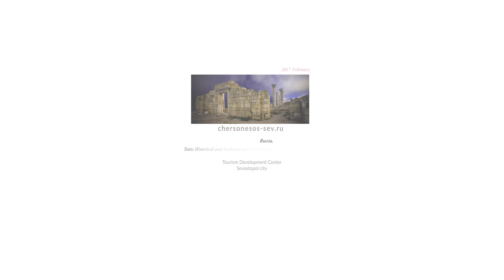360 Chersonesus (eng) part-03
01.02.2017 leading film: Anna Ermakova (eng)
Tourist guide #0049

film is made crimea-on.ru

This unique monument of antiquity is one of the brightest tourist attractions on the Crimean peninsula.

Chersonesus is an ancient city, founded over two and a half thousand years ago by Greek colonists. These ancient inhabitants chose a very favorable place to settle: the polis was located on a small peninsula between two bays on Crimea’s southwestern coast. Thus it was named Chersonesus, which in Greek means ‘peninsula.